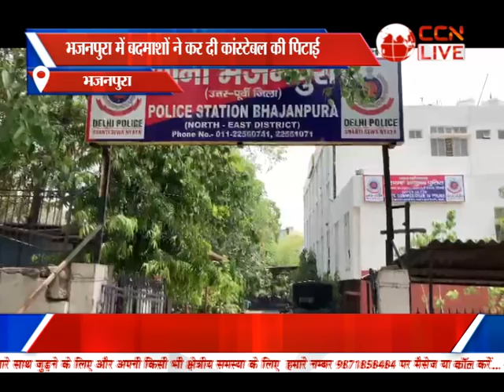Bulletin Poorvi Delhi (03-10-2022)